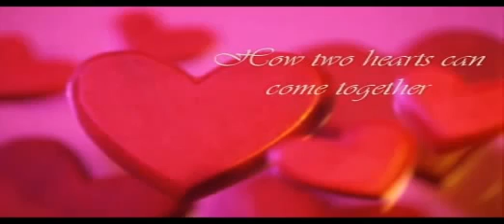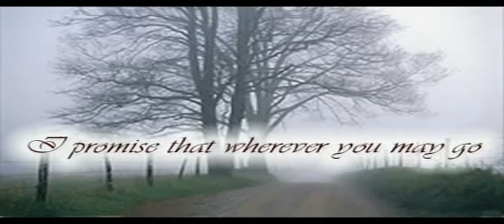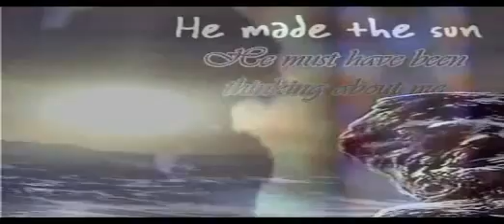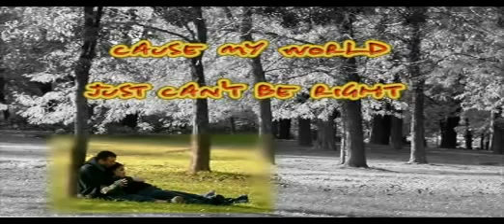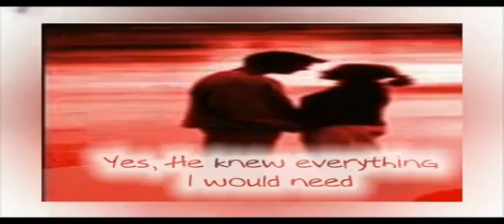when God made you